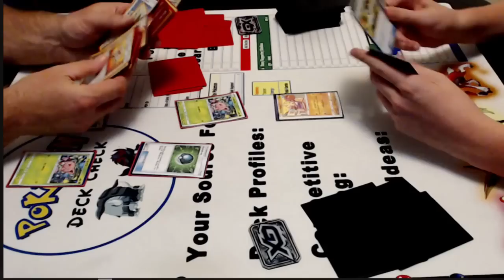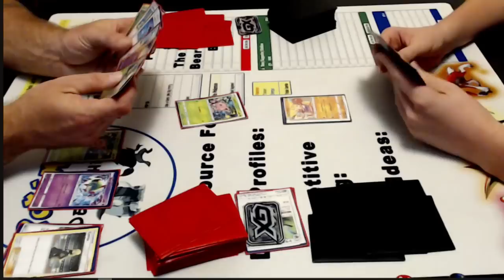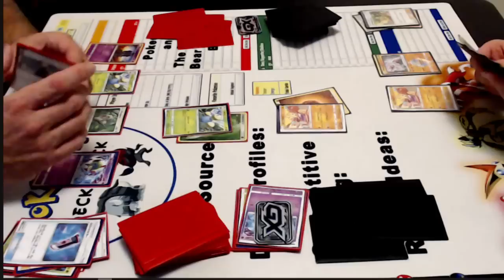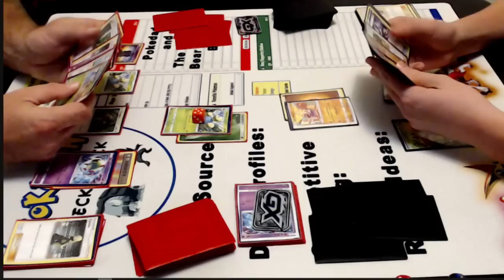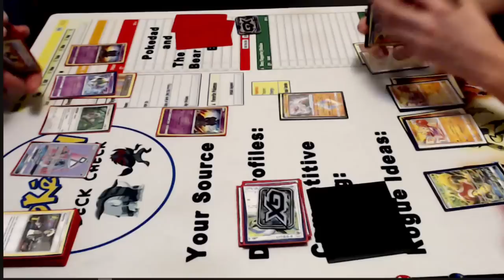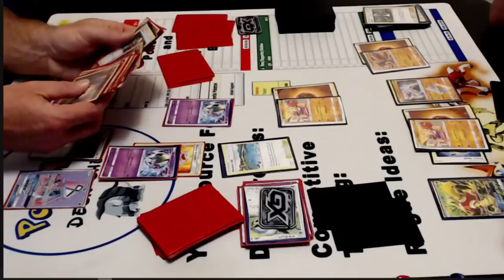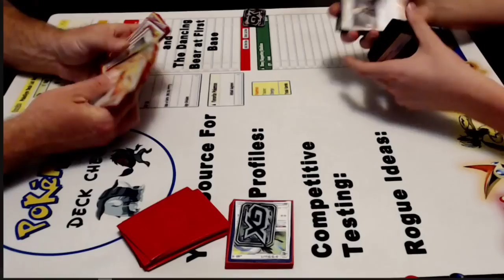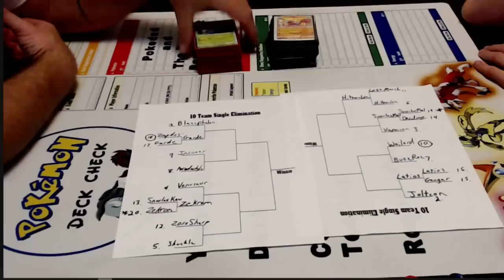Round 1 - Lost March VS Hitmonchan - Pokemon Deck Check Tournament